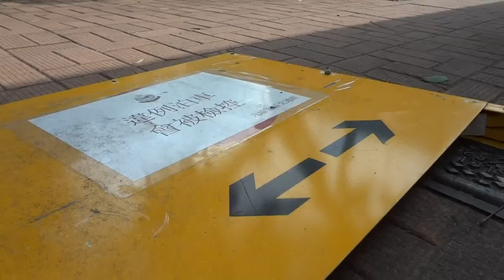[極醜惡]新界北交通差佬斷九估 -- 鳳南路鐵牌倒地無人理 27-2-2014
2014年2月27日15:22
上水鳳南路路邊 燈柱編號:EA2581, EA2582
兩個新界北交通戇鳩鳩差佬的鐵牌, 竟然戇鳩鳩倒地無人理, 象徵警權遭打倒, 陷家剷, 無王管, 認真戇鳩, 浪費納稅人血汗錢, 差佬交通部人員斷九估, 無痛苦, 工作不認真, 得過且過, 戇鳩鳩, 此處每天有大量學生老師經過, 成了國際大笑柄, 渣車經過看到招牌頭昏眼花, 招牌製造商:CSI(懲教工業組), 符合歐盟BS12899-1:2001,每個價值$1,000大元, 差佬倒市民錢落海, 市民非常不滿.
聲明:片中財物在我經過時已經在地上或已經損壞,我無接觸,嘗試接觸或容許他人接觸片中財物, 我無破壞,嘗試破壞或容許他人破壞片中財物,拍攝過程中,無任何財物遭受破壞或干擾,進一步破壞或干擾,嘗試破壞或干擾,容許他人破壞或干擾.